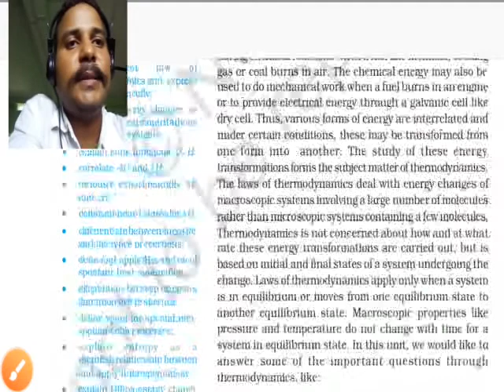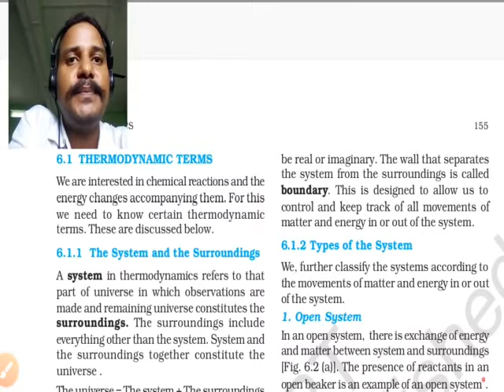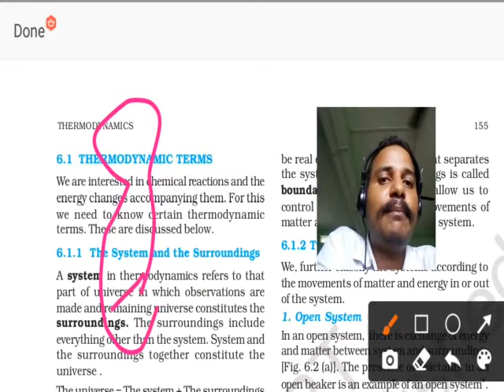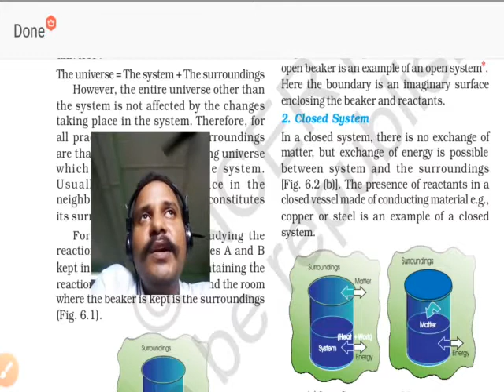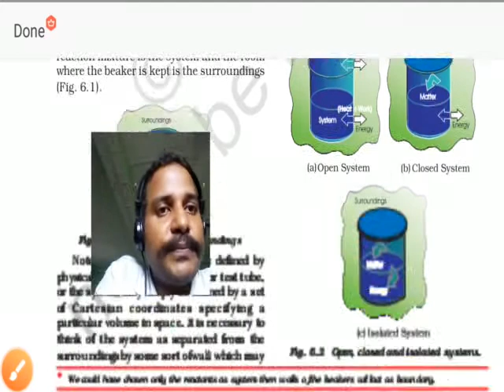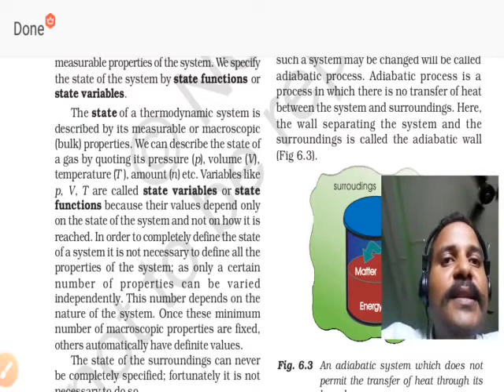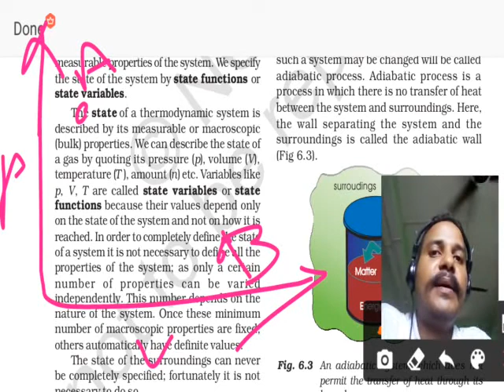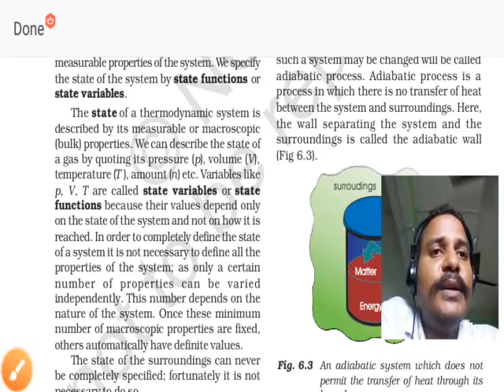Class 11, Thermodynamic part 1, BIOCHEM EDUXAR, CHEMISTRY NCERT ,Types of systems, types of proces